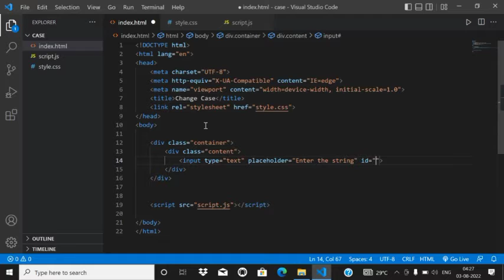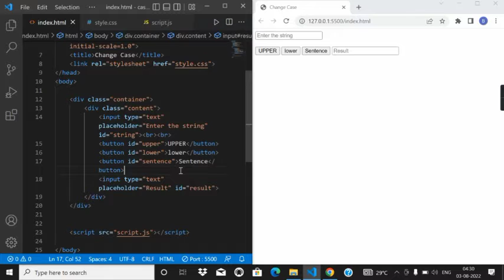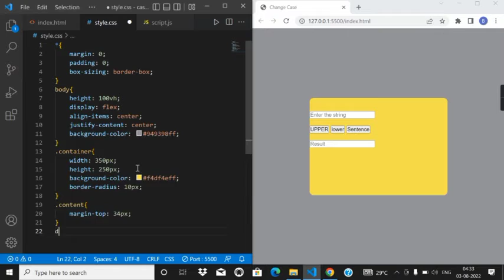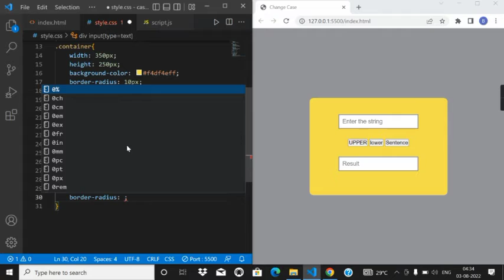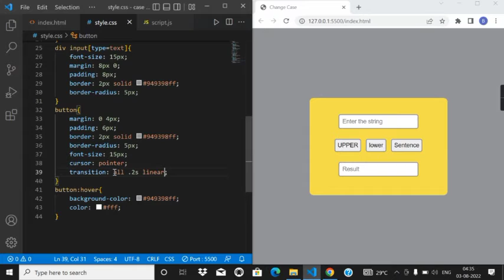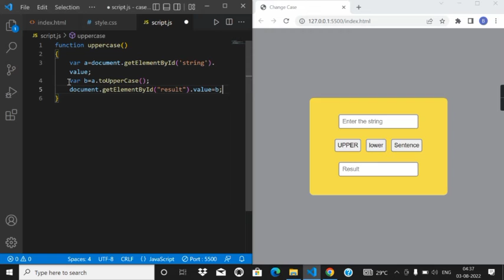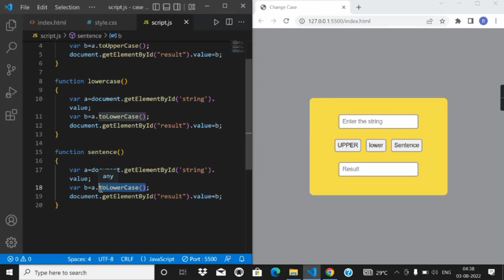ASMR Coding - Built a Change Case String Program using simple JavaScript // Change Case String JavaS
Built a Change Case String using simple JavaScript in just 7 minutes using simple HTML, CSS & JavaScript
Web Design In HTML & CSS Tutorial.

©Recommended Videos:-